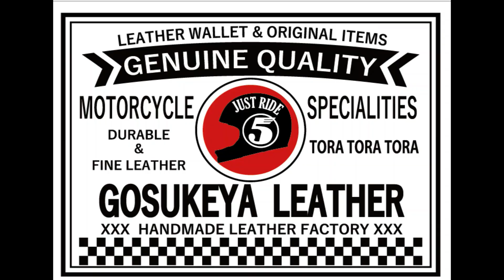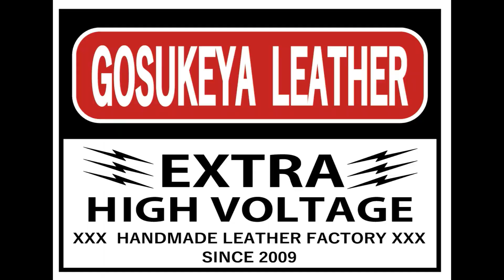革の巻き方 内巻き？外巻き？レザークラフト